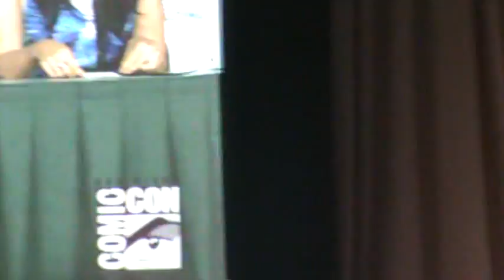Elementary panel SDCC 2012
Elementary panel at San Diego Comic Con 2012 with Lucy Liu (Joan Watson) and Jonny Lee Miller, with executive producers Robert Doherty and Carl Beverly.

So sorry for the shaky/abrupt movements and the comments/screams from me and my sister. We were just so excited!